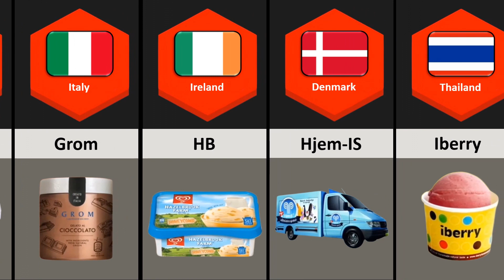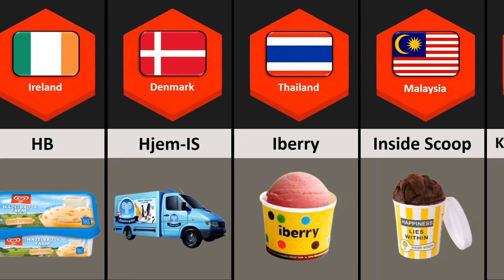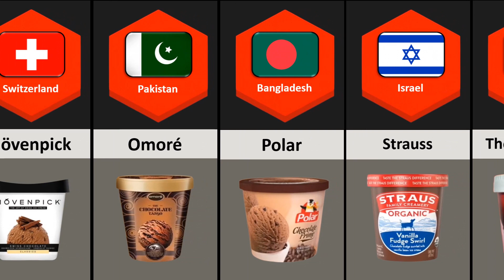Ice Cream From Different Countries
In This Video Show Different Countries Ice Cream Brands.
Thank you for taking the time to spare!

Like if you enjoyed this OnlyRealData video.